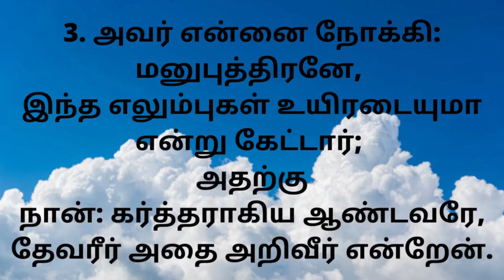ஆற்றல் |PASTOR T.VINOTH KUMAR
New Life Prophetic Ministries#PastorVinothkumar
The Journey Started in the Blue Mountains
PASTOR VINOTHKUMAR·

“IF YOU DON’T PREACH PURE, UNADULTERATED GRACE, PEOPLE’S LIVES WILL NEVER BE GLORIOUSLY BLESSED AND GLORIOUSLY TRANSFORMED.”

The above statement that God made to Pastor. Vinoth in 1998 completely transformed the way Pastor. Vinoth preached and taught the gospel.And thus began the Grace Revolution.
Pastor. Vinoth had been ministering with his wife Vinothini in the Blue Mountains and there, amid the majestic landscape, God told him that he had not been preaching grace, and gave him the mandate to preach grace—pure and unadulterated. This meant preaching about God’s grace without attempting to balance, or mix, it with the law. Desiring to see his congregation liberated, empowered, and blessed by the Lord, Pastor. Vinoth fully embraced the mandate from God and has not looked back.